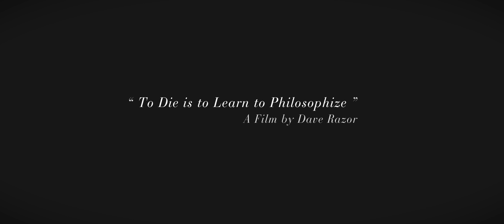To Die is to Learn to Philosophize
A short projection film based off of the essays of Michel de Montaigne. All motion graphics, projection, video capture, editing and sound design was done in 8 hours. Low-poly Mask was made by Wintercroft.